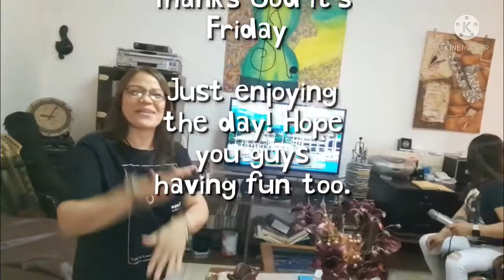Samgyupsal Home Recipe